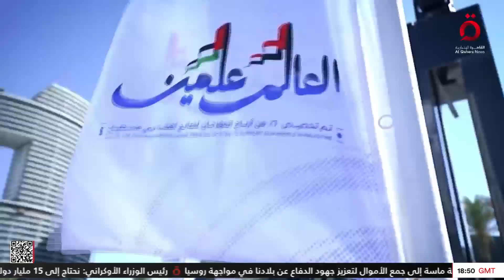نشرة أخبار التاسعة مساءً من القاهرة الإخبارية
27/8/2024